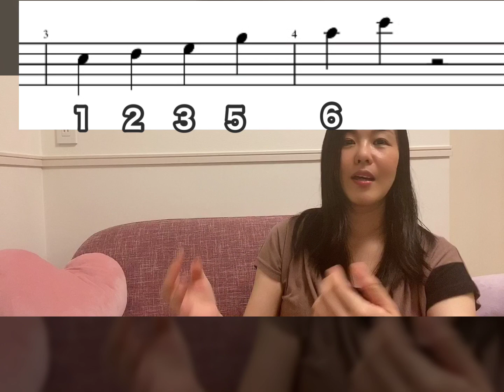【ペンタトニックスケールでアドリブ】その前に、なぜ、4番目の音と7番目の音が無いの?【今まで誰も教えなかった】サックス・アドリブ方法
【お願い🙏】
このチャンネルの動画の内容を、サックス講師の方が、レッスンに取り入れてくださったり、ご使用される場合は、必ずこのチャンネルのご紹介をして頂く様、お願い致しますね〜

Youtubeレッスンの実践の教則が欲しい方は、超おすすめ!!!

ぜひ、下記の案内ホームページをご覧になられた上で、お申し込みをお送りください。

藤野美由紀オンライン教則サロン
案内特設ホームページ

前回までは、メジャースケールでアドリブの練習をしていましたね!楽しかったですね!じゃ、いよいよ「ペンタトニックスケール」にて、アドリブ行きましょう!

ペンタトニックスケールの「ペンタ」は、数字の「5」の意味で、このペンタトニックスケールは、5つの音で成り立っています。

なぜ、5つの音になったのでしょうか?その理由に迫りたいと思います。

サックス・スクール7月より再開スタート!
★YouTubeレッスンで使う便利アイテムだよ〜

★レッスンで使う便利アイテムだよ〜

【i real proの使い方No.1〜No.5】
カラオケを作れるアプリの紹介を
この再生リストの中に５つまとめています

⭐️実際にレッスンを受けたい、門下になりたいという方は、ぜひホームページをチェックしてみてくださいね♪

FUNK,SOUL系のサックスプレイヤー。
アーティスト、サポート、サックス講師、サックスセミナー（島村楽器など）、教則執筆などて活動中

●藤野美由紀のCD/教則DVD/販売はこちら

●AmebloとFacebookは投稿多いです

下記のオフィシャル・アーティストである。

使用楽器：P.Mauriat（ピーモーリア）
　　　　　◾︎Le Bravo200
　　　　　◾︎PMXA-RS67

マウスピース：Jody Jazz
　　　　　　　◾︎Super Jet
　　　　　　　◾︎DV

リード：◾︎P.Mauriat reed
　　　　◾︎Herry Hartmann's Fiberreed